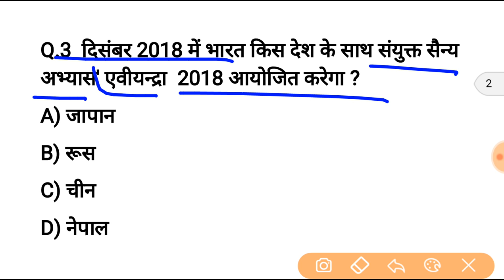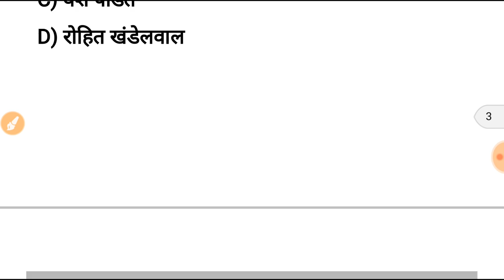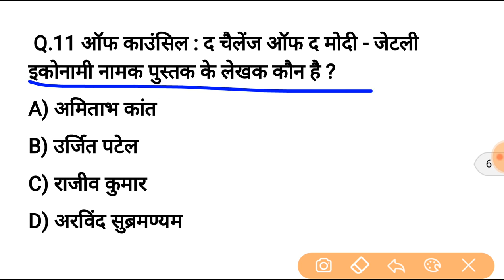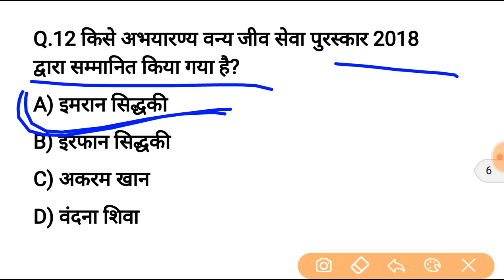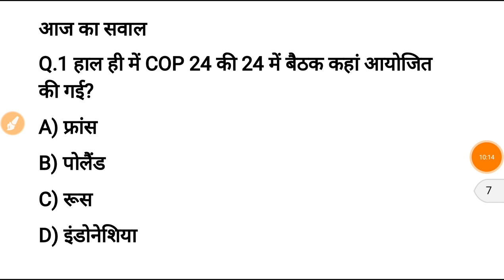11 दिसंबर करेन्ट अफेयर्स हिंदी रट लेना | Daily Current Affairs Booster 11th Dec -Online study point